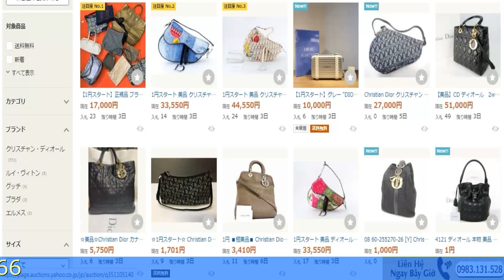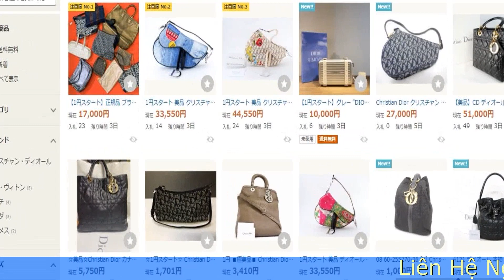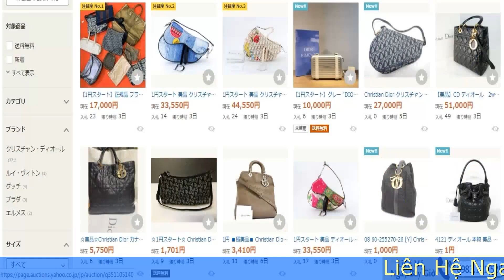5 Lý Do Để Bạn Mua Hàng Hiệu Secondhand Tại Web Yahoo JP